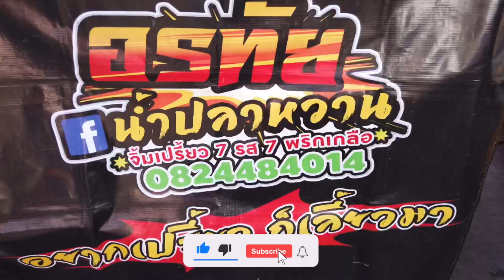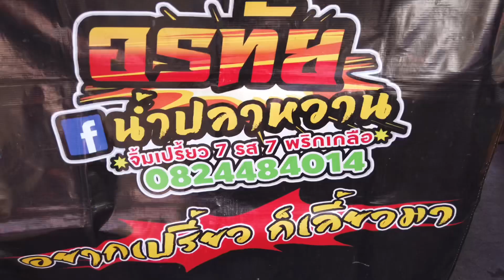ขายดีจริงๆ น้ำปลาหวาน 7 รส 7 อย่าง ลงมะม่วงเป็น100โล ร้านดังแห่งตลาดเวิลด์มาร์เก็ต - Thai Snack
ขายดีจริงๆ น้ำปลาหวาน 7 รส 7 อย่าง กับมะม่วงเป็น100โล ร้านดังแห่งตลาดเวิลด์มาร์เก็ต

🏬อรทัย น้ำปลาหวาน
📍ตลาดเวิลด์มาร์เก็ต
⏰16:00-22:00น.

น้ำปลาหวาน 7รส 7อย่าง พร้อมผลไม้เปรี้ยวๆจิ้มแล้วซี้ดซ้าด